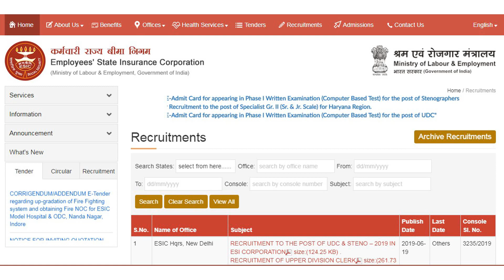ESIC UDC, Steno Exam Date & Prelims Admit Card 2019 வெளியானது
ESIC UDC, Steno Exam Date & Admit Card 2019 வெளியானது